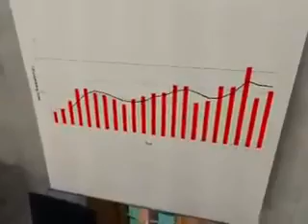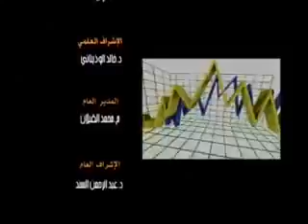إدارة 150 قصد 7 من 30 2 2